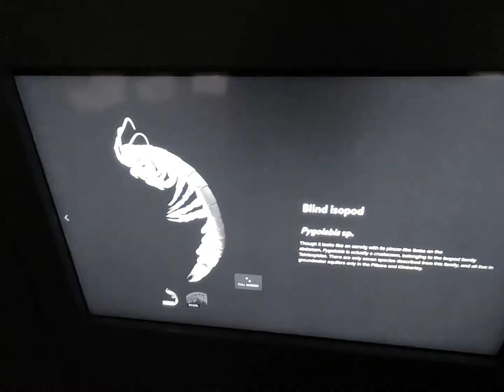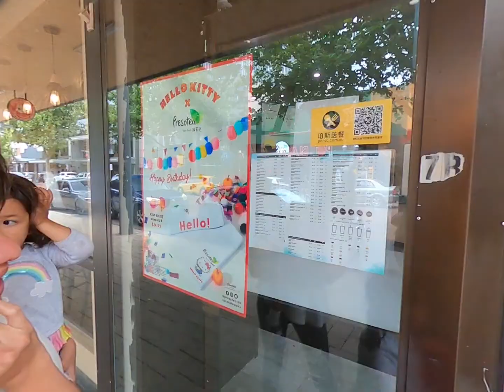Wa Museum Boola Bardip Trip using Gopro Max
its been a while Im not uploading video to my youtube..here we go..many videos not upload yet and I will upload it..but this one just made today 29-11-20